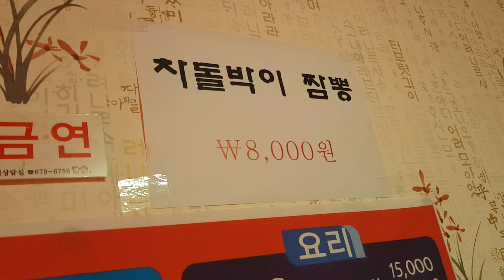산골의 짬뽕맛 특이해 봉화군 골짜기 왔는데 얼큰 점심을 때운다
승객을 모시고 봉화군 석포면 장풍반점 늦은
점심 맛있는 산골식당(장풍반점) 짬뽕 곱배기